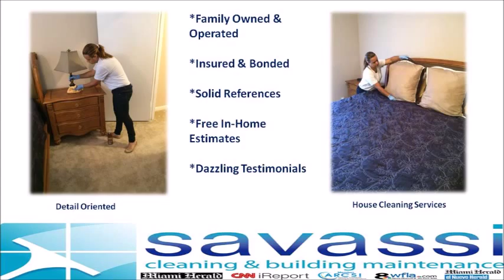House Cleaning Services Dania Beach FL Davie Plantation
(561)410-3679 For a FREE Estimate!

Does Your House Cleaning Services Use Paper Towels Or Re-use Cleaning Rags?
Some Other important thing that you may ask your cleaning services to do is to use your own rags or paper towels to clean your house. Though this is a small matter, it can be quite important when you are looking at making sure that no more allergens find their way into your home. For instance, you will discover that most companies will be more than happy to use rags that you provide. They may ask you to make sure that you have particular types of rags in supply, but this can help reduce any foreign substances in your area.